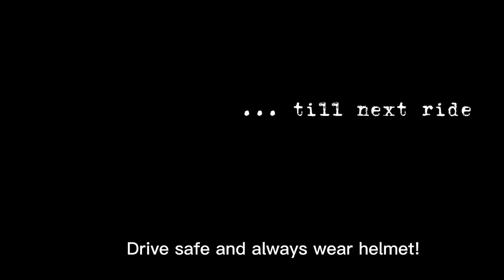MOTORIDERS SERRES ... RIDE TO RILA MONASTERY, BULGARIA